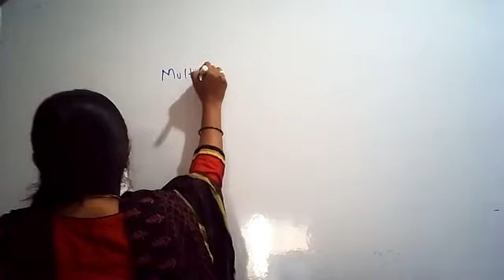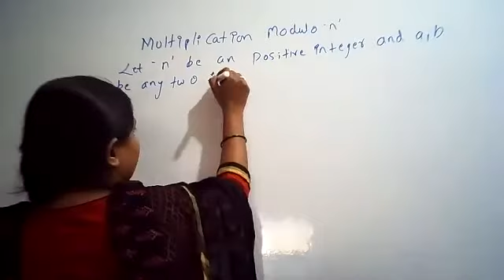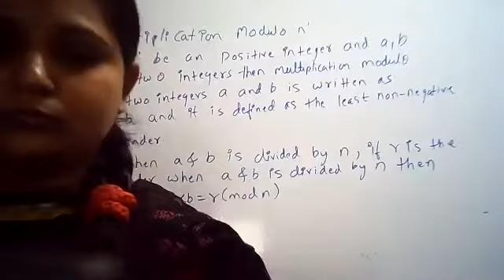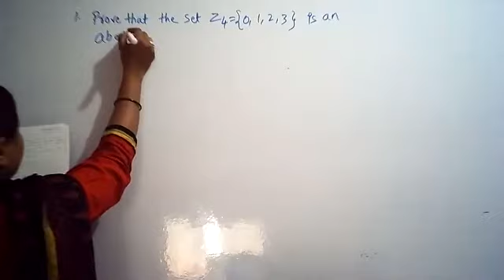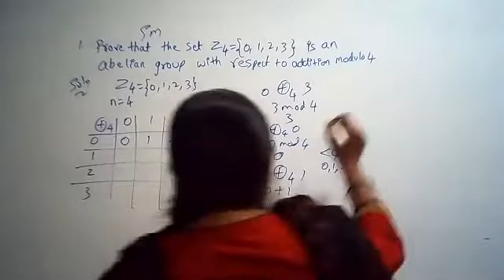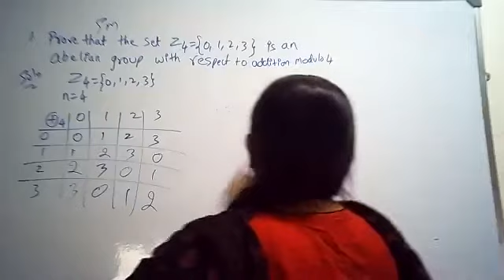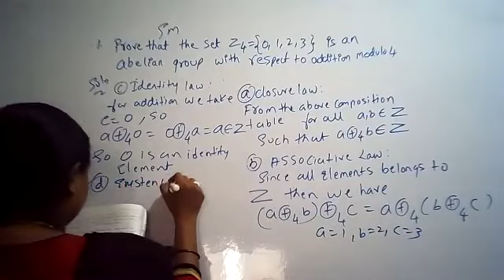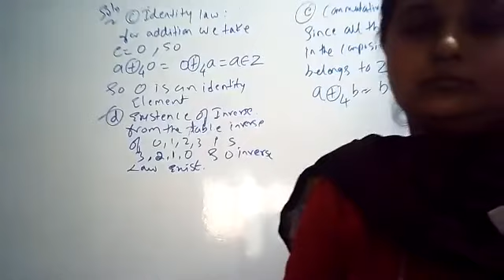DMS, class 69 , unit 3, (14/12/2020)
addition modulo n problem